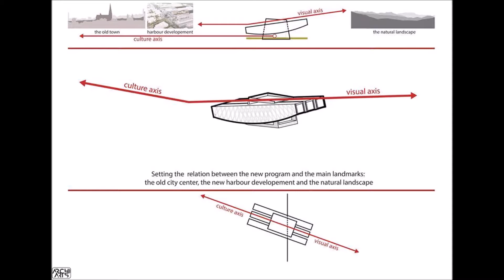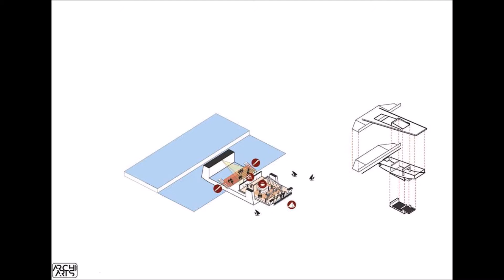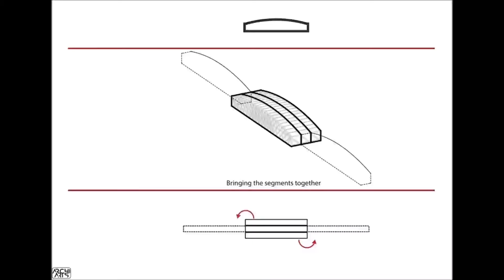The Winner of the Bridge in Austria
Design of ioan ralea-Toma